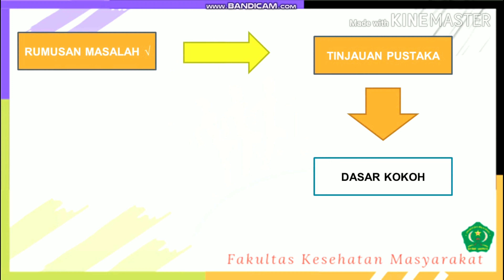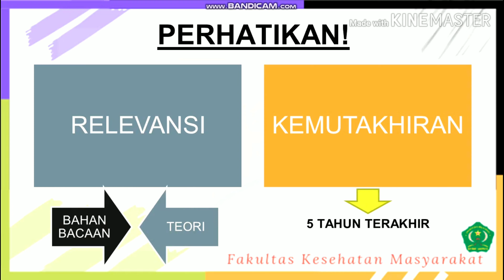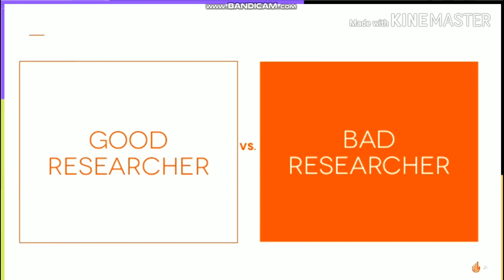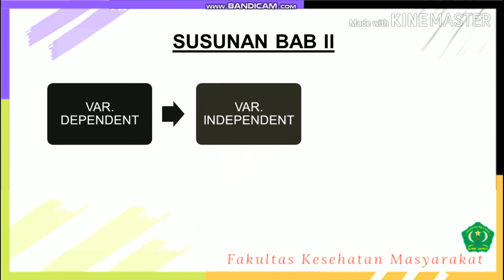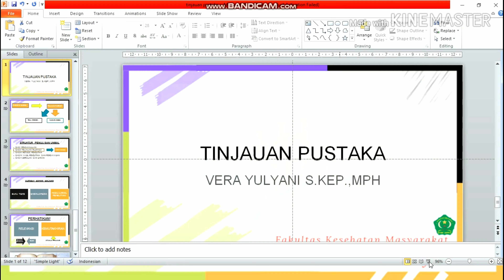CARA PEMBUATAN TINJAUAN PUSTAKA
PEMBAHASAN MENGENAI TINJAUAN PUSTAKA